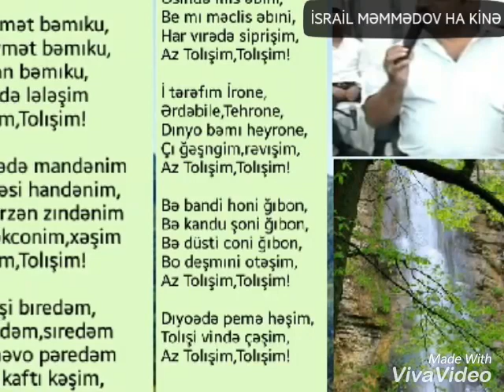İsrail Məmmədov Ha kinə. Israil Mammadov Ha kina. Исраил Маммадов На кина